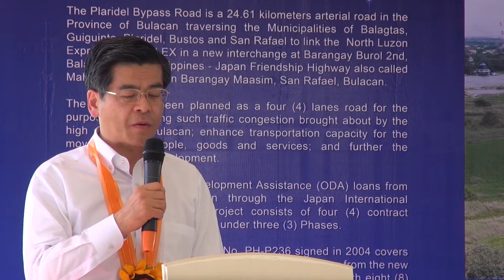Bulacan 3rd District Rep Cong. Lorna Silverio Plaridel Bypass AVP